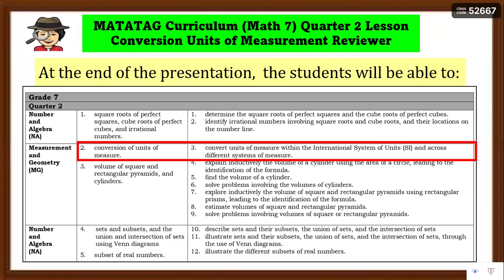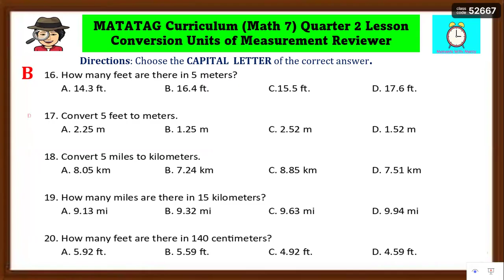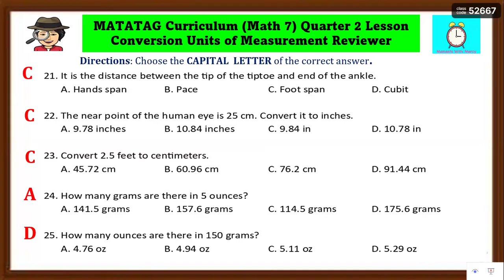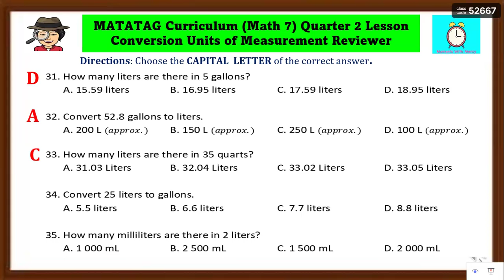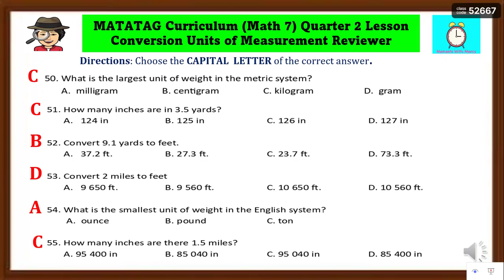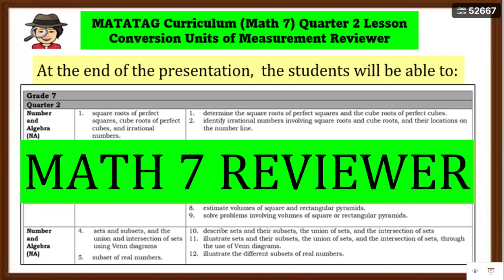MATATAG GRADE 7 Q2 MATHEMATICS👉Multiple Choice Test Reviewer for Conversion Units of Measurement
Reviewer for Grade 7 Mathematics for summative test in the matatagcurriculum

This Quarter 2 multiple choice test reviewer is intended for learners to recall and relearn the concept of the following:
👉Identify the units of measurement based on human body parts such as the digit, palm, hand span, cubit, yard, arm span, foot span and pace.
👉Conversion units of measurement within the metric system.
👉Conversion units of measurement within the English system.
👉Conversion units of measurement from metric system to English system.
👉Conversion units of measurement from English system to metric system.
👉Solve real-life problems involving the conversion units of measurement.

Tips How to Review Effectively🙋🥰
👉Review Your Information Immediately. Spend a few minutes reviewing new information as soon as you've learned it.
👉Schedule Further Reviews.
👉Test Yourself.
👉Rewrite Your Notes.
👉Teach Someone Else.
👉Put Your Learning Into Action.
👉Know When to Take a Break.

Help me to grow my YouTube channel.